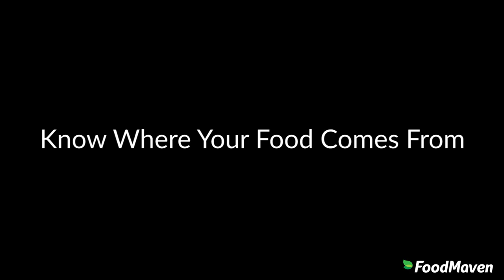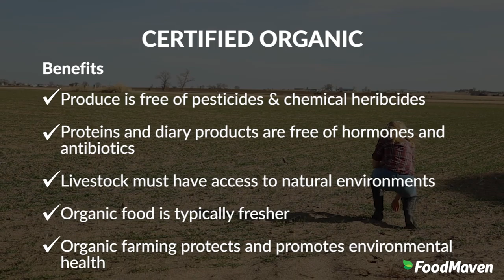Know Where Your Food Comes From: Organic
By now we all know what the term organic means. Or do we? In our first video about knowing where your food comes from we explore what the USDA organic certification means, requirements, and benefits. We even visited 4th generation potato farmer, Amber, at Strohauer Farms to hear about her experience growing organic.